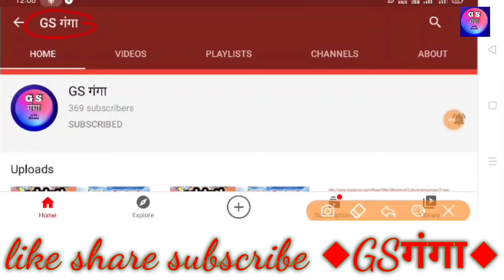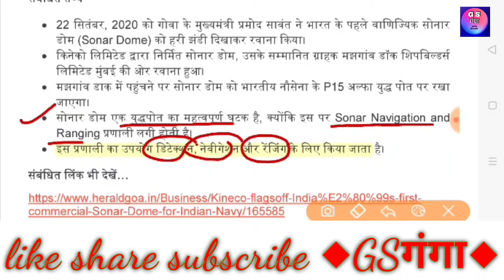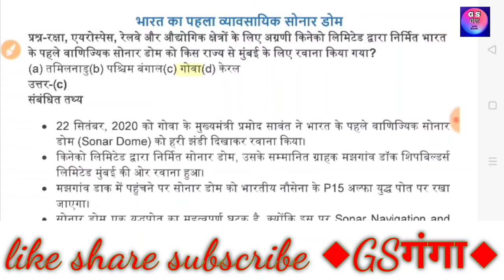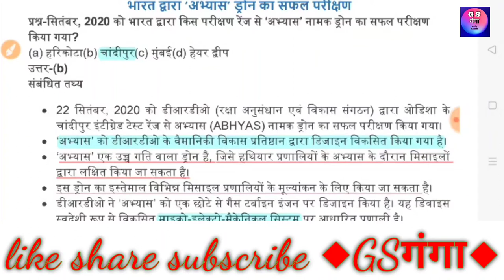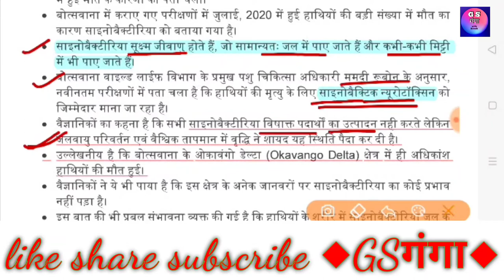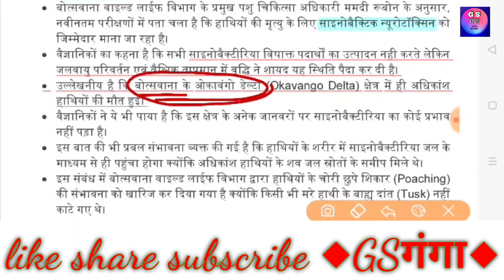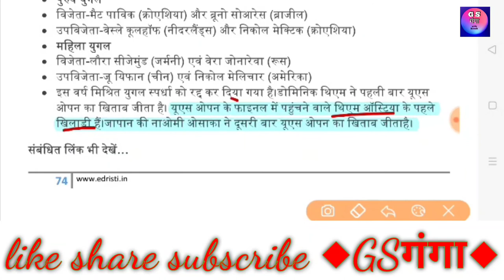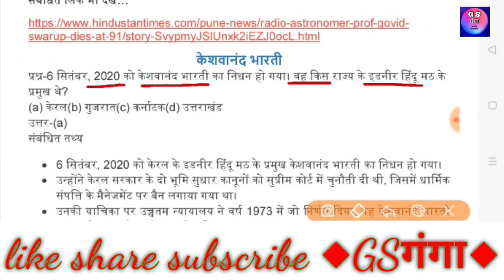edristiCurrentAffairs2020Hindi September 2020||GSगंगा, part 4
edristi current affairs magine 2020ईदृष्टि hindi September2020की घटनाओं पर आधारित